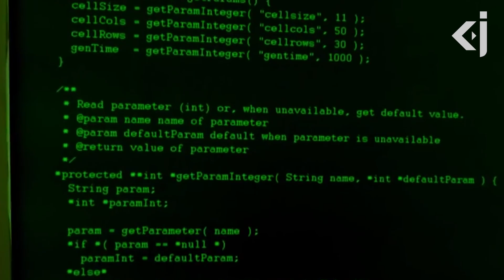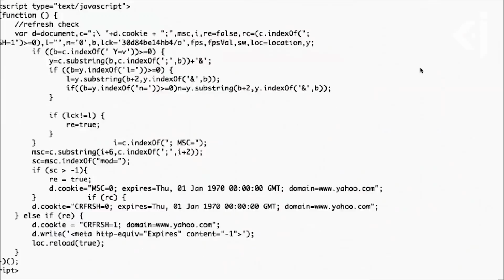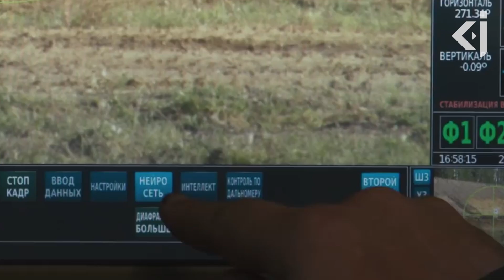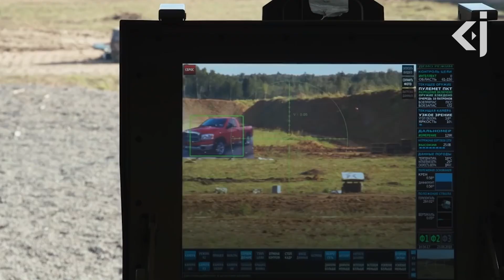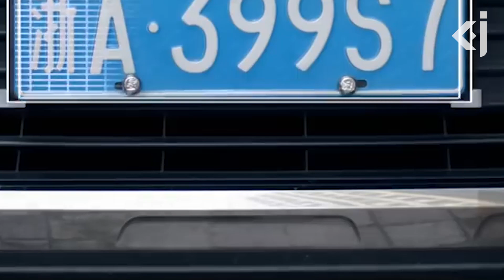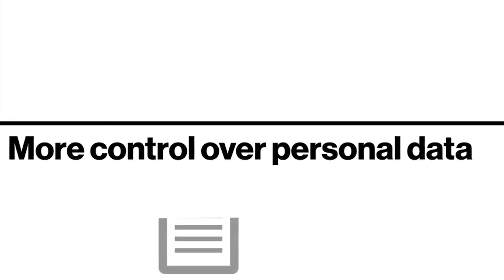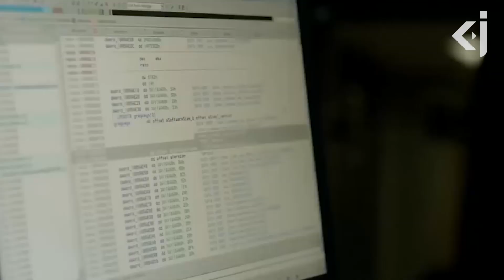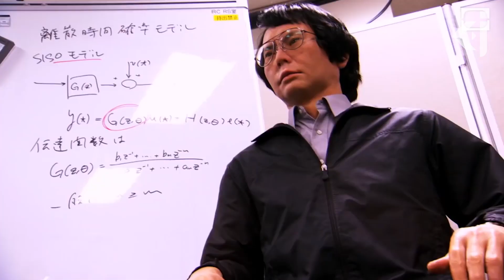The GEOPOLITICS of ARTIFICIAL INTELLIGENCE - KJ Vids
Social Media;

This will help to keep our channel alive. Thanks guys Of all the technological advances of our lifetime, AI has the most far-reaching implications. Research in this field has been going on for decades, but in recent years it has become subject of particular interest, attracting considerable investments from both the private and public sector. This development has been driven by the combination of three technological factors.